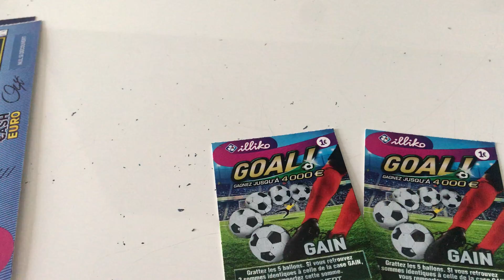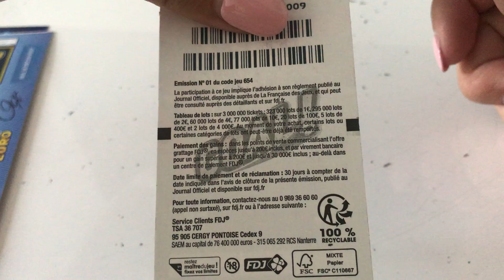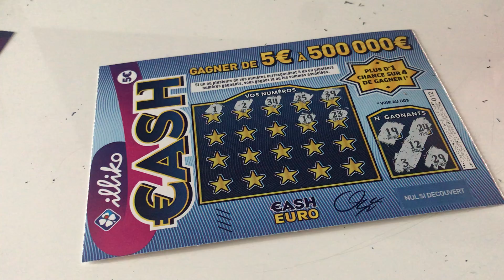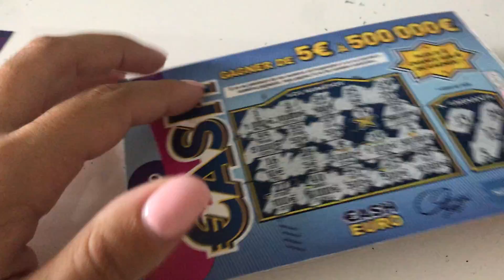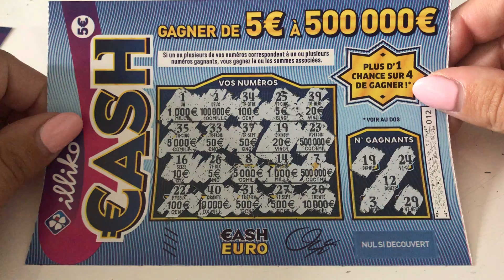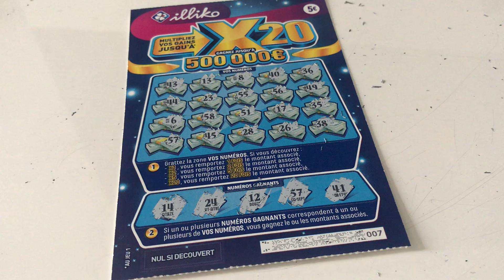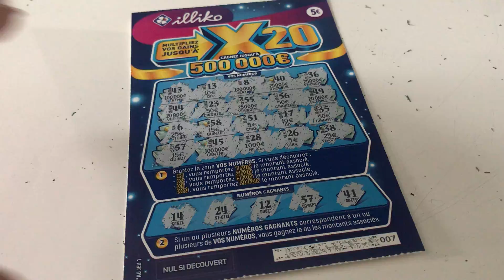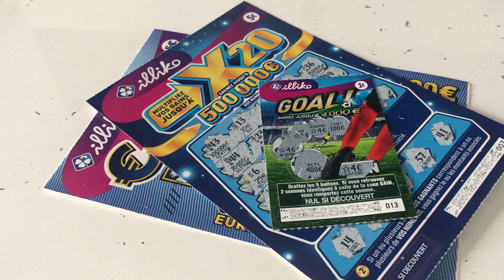1 X20, 1 Cash & 2 Goal | Jeux a gratter des Abonnés #49